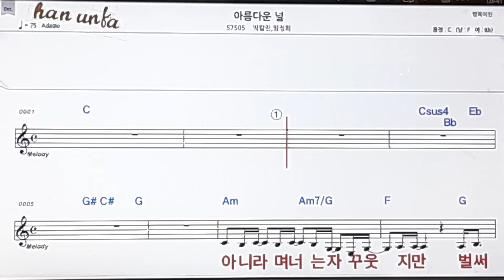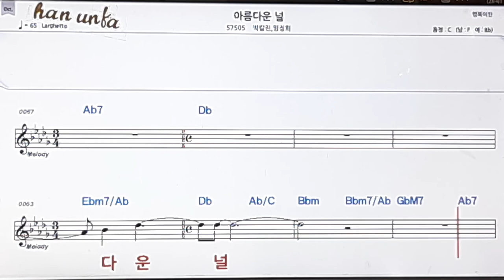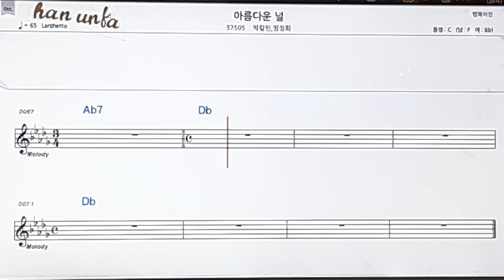아름다운 널/빅칼린*킴성희👍노래 반주, 코드 악보,가라오케💋Karaoke*Sheet Music*Chord*MR